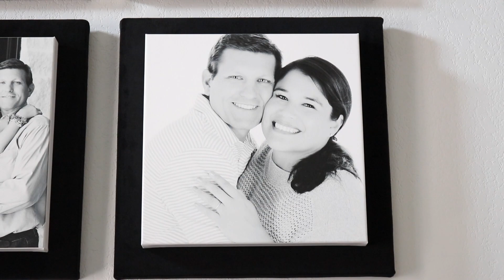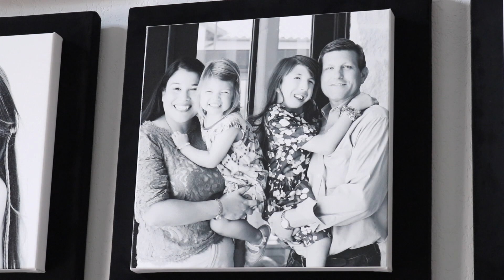When People Stare at Me I say this...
One thing I have to deal with is people staring. I have a lot of opnions about this subject. And it's really hard to understand until you have been stared at as much as I have. If you have a disability, people are going to stare- especially if it's a disability that makes you look different, like mine. Whenever I go out in public, people stare at me, and it is something that takes a lot of getting used to. I made this video to address this issue and help people understand this problem better. 🤗💙😀💚💜💕🙌